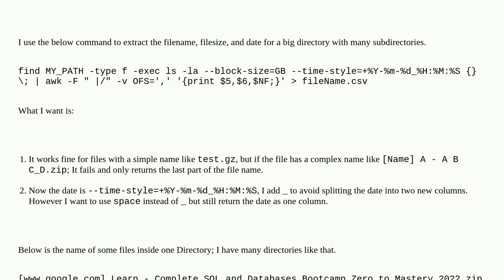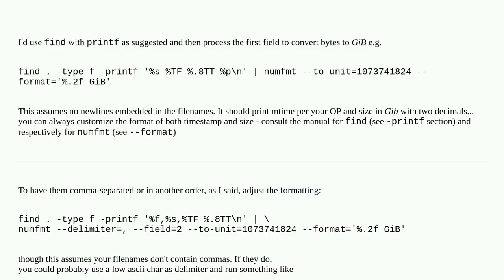Create csv with filename, mtime and filesize in GB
A special thanks goes out to the community

  csv find linux awk